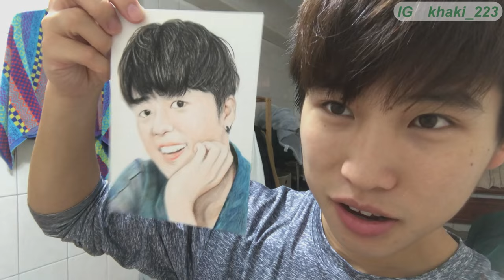【日本人住台灣🇹🇼】給Tommy一個驚喜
大家好〜我叫鈴木！
我是來台灣留學中的日本人